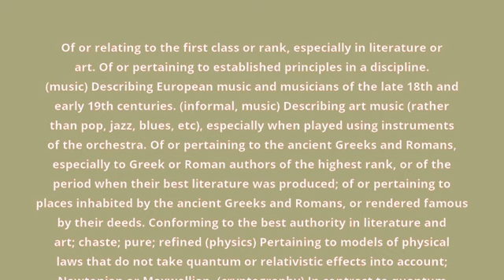what is the meaning of classical